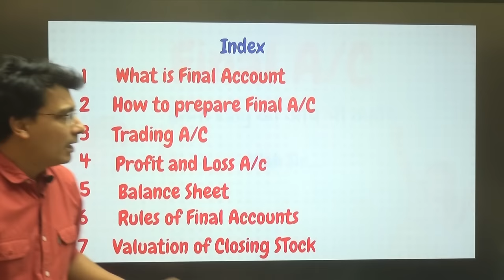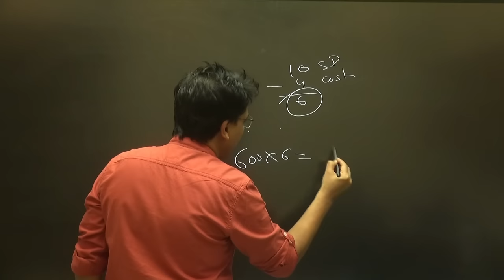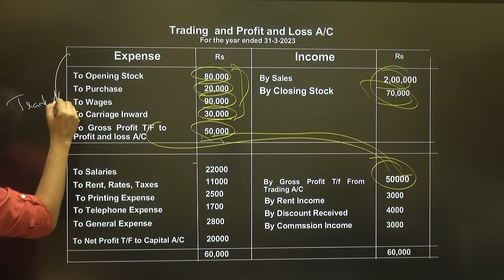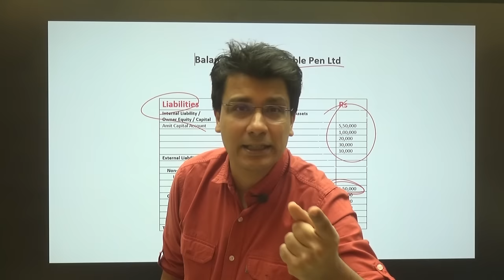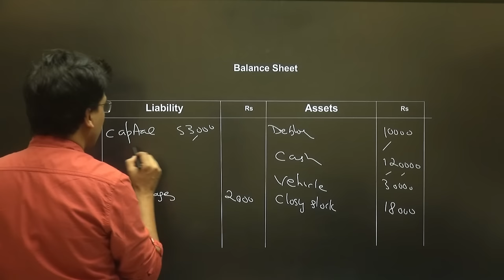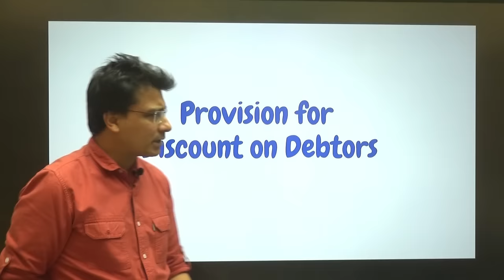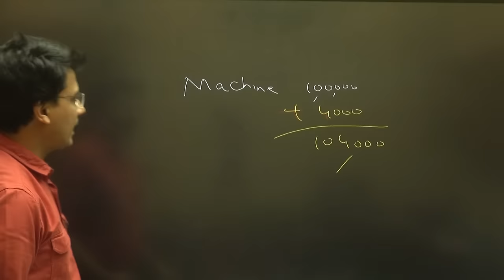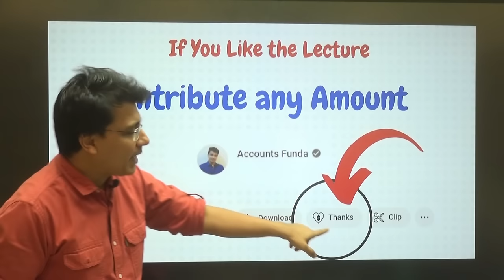Final Accounts with Adjustments | Full Course | Trading A/C, Profit and Loss A/c & Balance Sheet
𝐓𝐢𝐦𝐞 𝐋𝐢𝐧𝐞 𝐓𝐨𝐩𝐢𝐜 𝐖𝐢𝐬𝐞
1:55        What is Final Account
9:35        Rules of Final Accounts
43:13     Trading Account
1:34:02  Closing Stock valuation
1:53:18  Cost of Goods Sold ( COGS)
2:27:15  Journal Entry of Final Account
2:53:25  Direct expenses
2:59:10  Adjusted Purchase
3:03:11  Profit and Loss Account
3:08:19  Indirect expenses
3:30:42  Journal Entry of Profit and Loss Account
3:53:22  Wages and Salaries Treatment in the Final Account
3:55:38  Carriage in final accounts
3:57:46   Lightening Treatment in the Final Account
3:58:22   Trade Expense Treatment in the Final Account
4:08:40   What is Balance sheet
4:36:37   How to prepare the balance Sheet
4:49:09   Final accounts Practical Question
5:20:55   Final Accounts with Adjustment
5:22:11   Important Rules of Final Account with Adjustment
5:30:07   Final Accounts with Adjustments Questions
6:23:16   Bad debts and provision for doubtful debts
7:08:04   Provision for discount on debtors
7:23:25   GST adjustment in final accounts
7:49:08   Abnormal loss of goods in the Final Accounts
8:01:47   Loss of Fixed Assets
8:06:45   Goods distributed as free sample journal entry
8:14:22   Goods given as charity journal entry
8:18:09   Drawing of goods Journal Entry
8:22:31   When Capital Expenditure is treated as revenue expenditure
8:36:21   Manager commission before charging Commission
8:44:05   Manager commission after charging Commission
8:54:32   Comprehensive Question on Final Account with adjustment
9:57:52   Thanks You